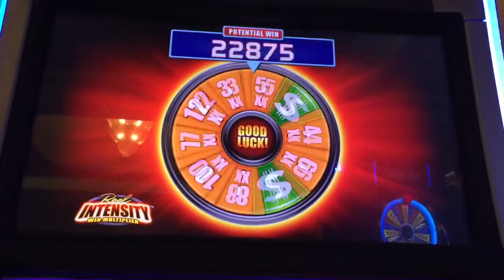WMS Reel Intensity Katarina Slot Machine HUGE Wheel Spin Bonus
$1.50 bet at Borgata, Atlantic City.  This machine was great fun. Sorry I could not get the beginning.